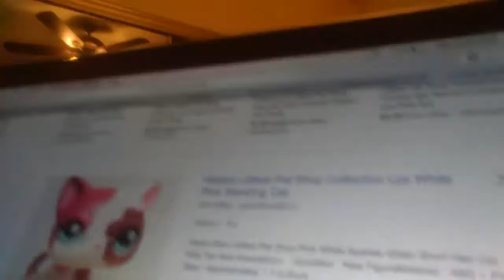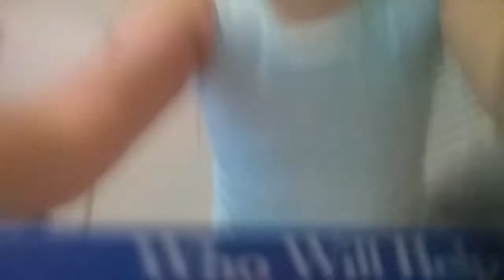Old style lps hunt part one